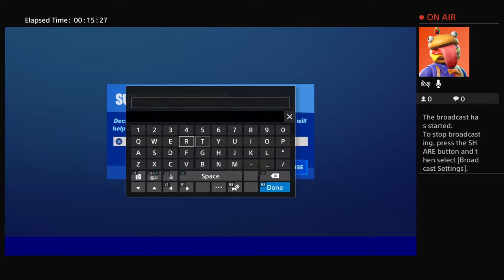Nelson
Trios with the new island